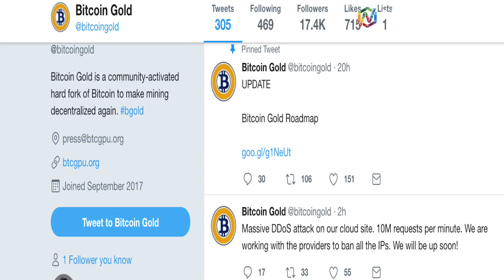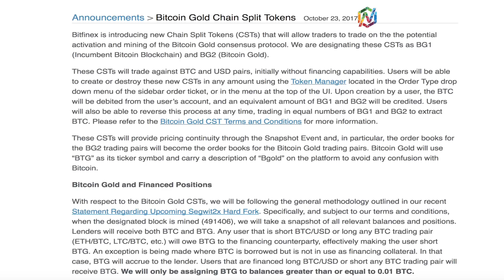Bitcoin Gold Hard Fork Special - Oct 24th Cryptocurrency News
The team behind Bitcoin Gold announced on twitter today that it suffered a massive DDoS attack on its cloud site, but they are working with the providers to ban all the IPs. This was after it posted on twitter that it reached Block 491407. So let’s take a closer look at Bitcoin Gold. Well to it is a community-led project that wanted to create an experimental hard fork of Bitcoin to a new proof-of-work algorithm, so it can make Bitcoin mining decentralized again. The Bitcoin Gold team will pre-mine 100,000 Bitcoin Gold coins before releasing the software to the public. Unlike previous forks, the network will not be usable for several days until the Bitcoin Gold team releases the software. Bitcoin Gold is expected to be open to the public by November 1st. It wants to lessen the control of miners on the bitcoin network by replacing the current algorithm with one that cheaper graphics processing units can mine.

Cryptocurrency exchange Bittrex, says it will not support Bitcoin Gold trading immediately. It said on Sunday that, at this time, the information and codebase presented by the Bitcoin Gold team is not in a functional state and Bittrex will not commit to opening a Bitcoin Gold trading market. Another leading cryptocurrency exchange Bitfinex said yesterday that it is introducing new Chain Split Tokens (CSTs) that will allow traders to trade on the the potential activation and mining of the Bitcoin Gold consensus protocol. We are designating these CSTs as BG1 (Incumbent Bitcoin Blockchain) and BG2 (Bitcoin Gold).These CSTs will trade against BTC and USD pairs, initially without financing capabilities.
Cryptocurrency exchange Binance said that it has distributed bitcoin gold to its Binance accounts and these pairs are now available on Binance. SanFrancisco headquartered Cryptocurrency exchange Coinbase posted on its blog today “that they do not believe it is safe to allow support for Bitcoin Gold at this time. If the blockchain proves to be secure and valuable, Coinbase may choose to support it.”